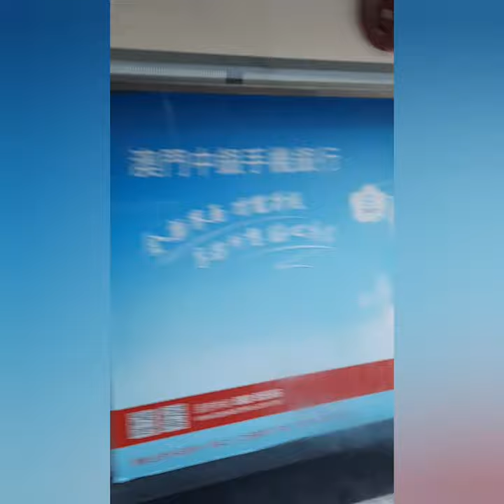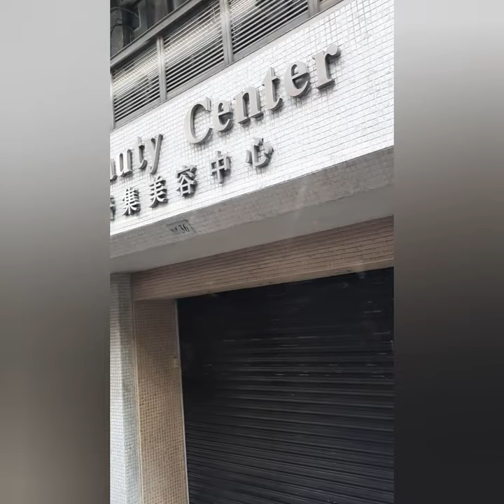ROAD TRIP @MACAU CHINA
live in here macao